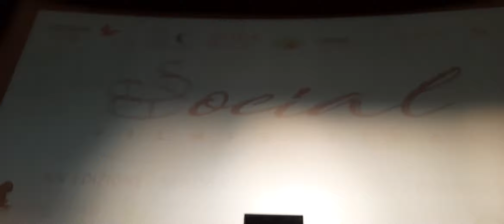sul palco del social film festival arriva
Antonio Orefice, Artem e @MatteoPaolillo  di  @marefuori6219  incontrano il pubblico di Benevento